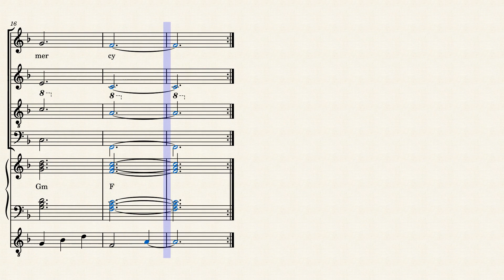Give Us the Grace by Wenga Kyanga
I just composed in song and Nancy Fork helped me to write it while I was still singing in Choir.